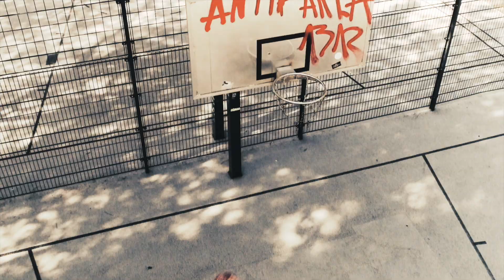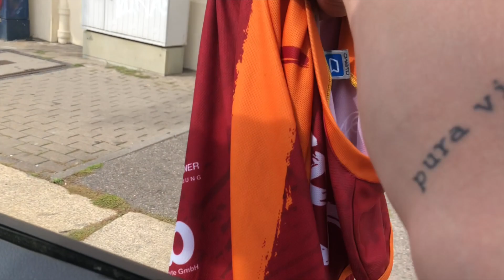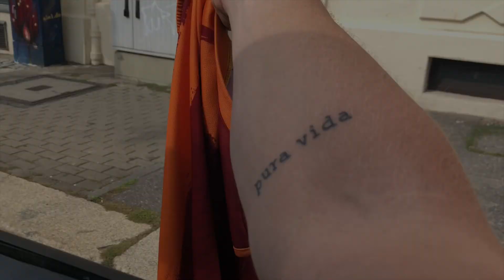CHEMNITZ, IHR SEID CRAZY ✘ BasketBlog #86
► ✘ Zwei Siege vor 8500 Menschen macht 13 Siege in Folge. Dazu noch 300 mitgereisten Fans in Rostock! Danke Chemnitz für den Support und 2020 wollen wir den Aufstieg erreichen, lasst es uns unser Jahr machen. 💯 ✘
 ► Ich poste täglich auf Instagram und Facebook!
✘ MEINE MISSION:
Euer
Luis Figge, Basketball Löwen Braunschweig

altes Intro:
J-wright- Messin´
neues Intro:
My Life-Davis absolute